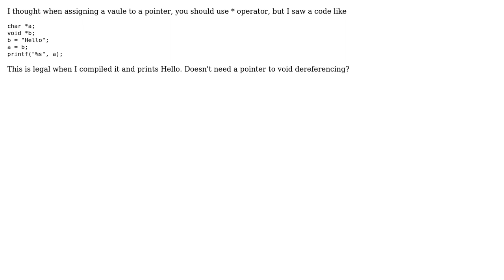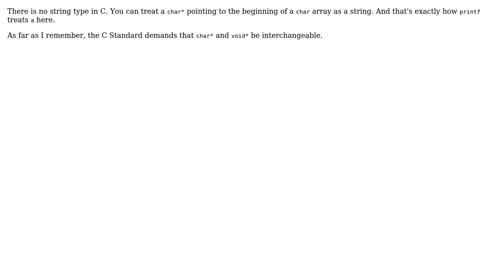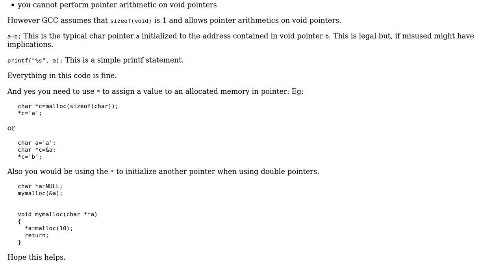When assigning to void pointer in C? (4 Solutions!!)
When assigning to void pointer in C?

With thanks & praise to God, and with thanks to the many people who have made this project possible! | Content (except music & images) licensed under CC BY-SA | Music | Images & others | With thanks to user Theodoros Chatzigiannakis user Mats Petersson user kReoSo user askmish user Aniket Inge and the Stack Exchange Network Trademarks are property of their respective owners. You are responsible for your own actions.